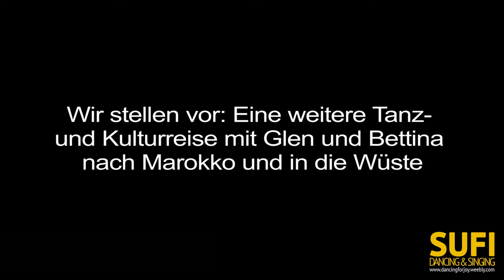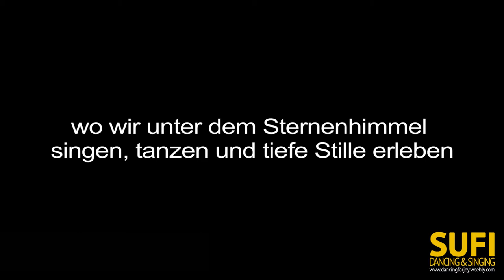MAROKKO 2019 Tanzreise & Wüstenretreat mit Glen Unmana & Bettina Shakura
Nach zwei erfolgreichen vorangegangenen Tanzreisen bieten Glen & Bettina vom 10. bis 17. Dezember 2019 wieder eine Woche Tanz- und Kulturferien in Taroudant, Marokko, mit einem Wüstenretreat an.

Dies ist der offizielle Youtube-Kanal von Glen Unmana, Lehrer für heilige Lieder und Tanz.